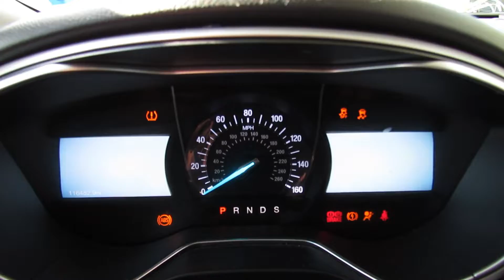Vlog #26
Yes! I'm over 6ft tall so I'm superior to all of you. Vlog #26.
I stream here and on my twitch.